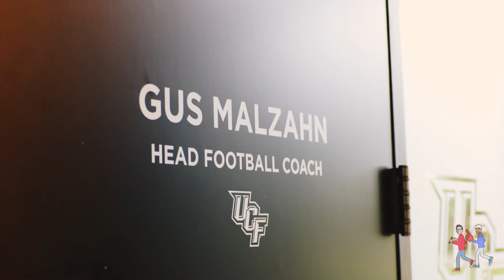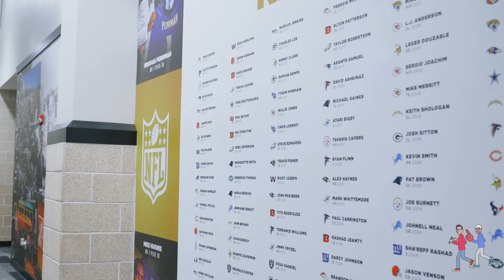Too Much Access EP.3 - UCF Knights Ft. Coach Gus Malzahn & QB/UCF Baseball Player, John Rhys Plumlee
Too Much Access is a series created by Bobby Bones that gives viewers a look inside the "access" given to Bobby by football teams across the United States.

Bobby Bones teams up with co-host Producer Eddie, Executive Producer Mike Deestro, Assistant Producer Kickoff Kevin and Video Director Reid Yarberry. This series is set to become your go-to source for candid conversations with athletes and coaches, fun physical challenges with the guys learning from the players, and what happens when they are given ‘too much access’ inside these sports organizations.

In addition to the series, the full interviews will air on their sports podcast, 25 Whistles which returns for Season 2 on August 22nd.